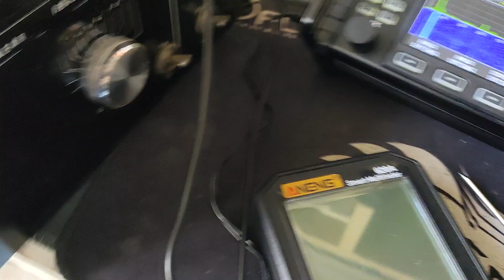BRL200 restauration test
Vidéo de test après restauration
elle est visible sur mon blog www . f4iyt . fr